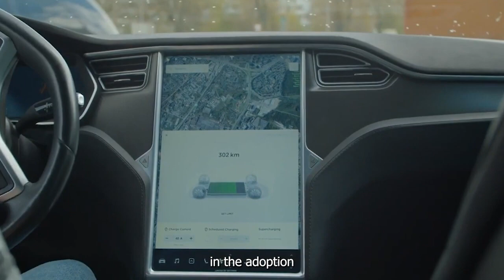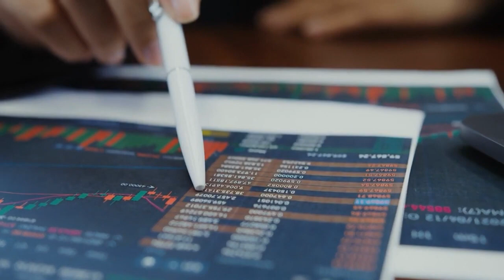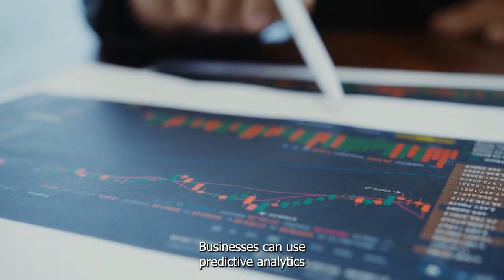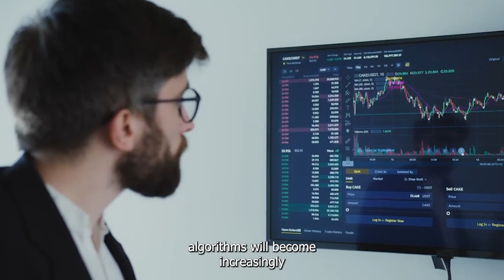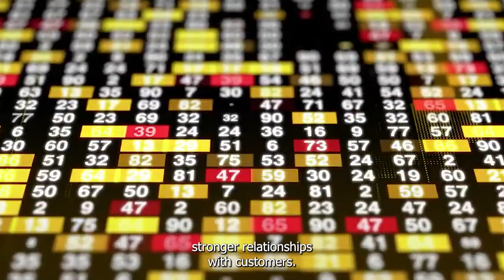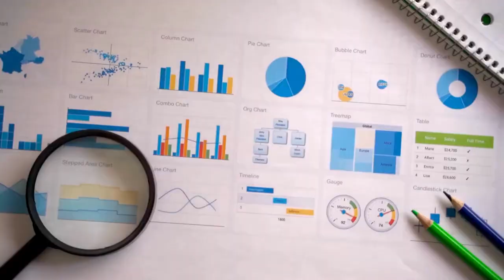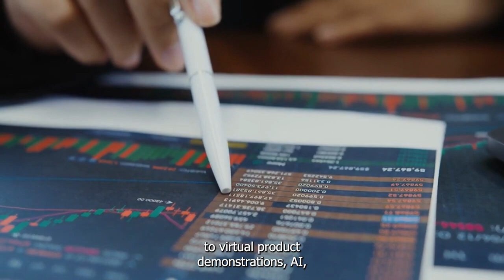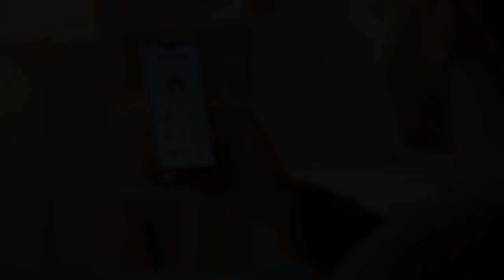10 AI Innovations That Will Change Your Business by 2027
In this video, we explore 10 groundbreaking AI innovations that are set to revolutionize the business landscape by 2027. From advanced machine learning algorithms to autonomous robots, these technologies are poised to drastically transform the way companies operate and compete in the market. Stay ahead of the curve and learn how you can leverage these AI innovations to stay competitive in the rapidly evolving business world. Watch now to discover the future of AI and its impact on your business!